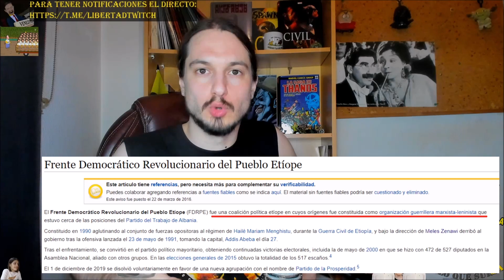POTEMKILL, Manipulación OMS, los ROBOS del GOBIERNO - MMP 19